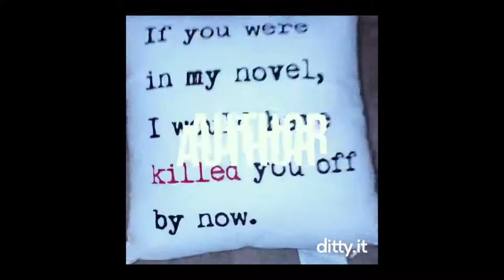Dead Rising 2 Story Mode #2: Enter The Snowflake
The ending of this video is so sad!!! The rest of it is funny, however!